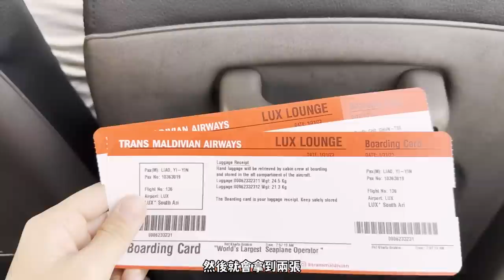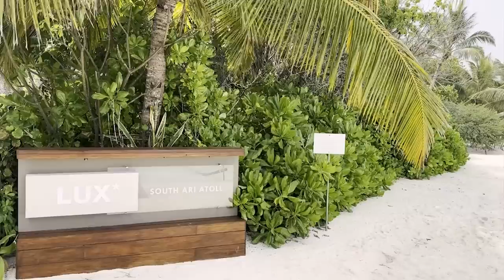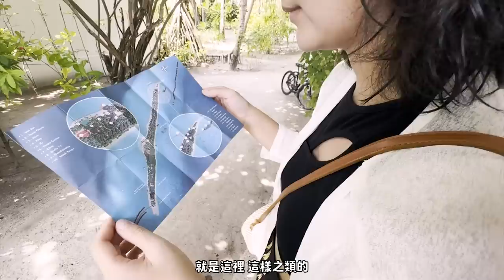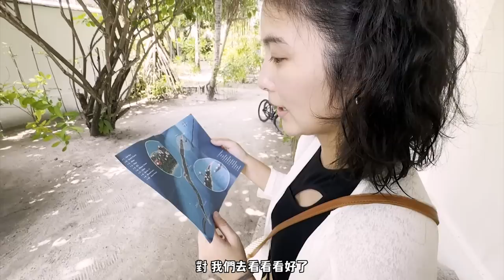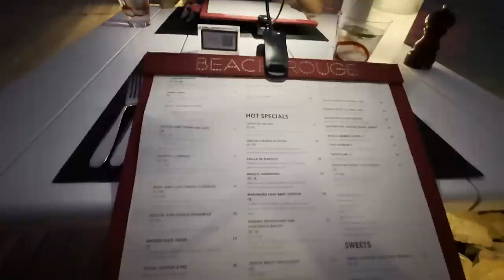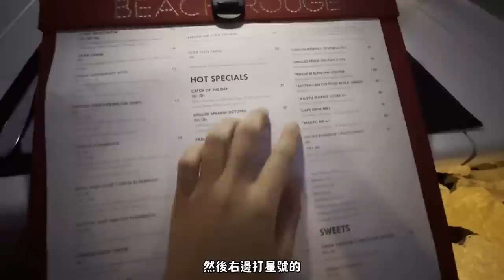【馬爾地夫蜜月行gogo!】EP2.搭水上飛機開箱豪華LUX飯店、無邊際游泳池ft.威廉@liaowilliam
第二集我們搭水上飛機到度假飯店LUX，在飛機上俯瞰小島實在是太愜意了～

人在馬爾地夫度蜜月，還是不免俗地要比拼一下桌球和羽球，勝負就交給大家自行猜測😏

島上有無邊際游泳池、冰淇淋吃到飽，chill到不行的情況下室友還是能一路失控，整個LUX飯店都是他的表演舞台⋯